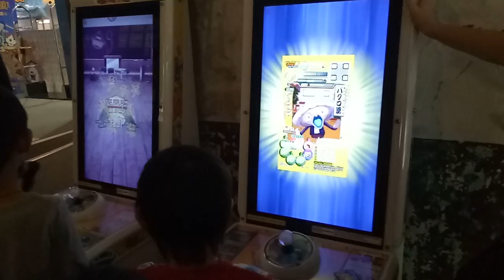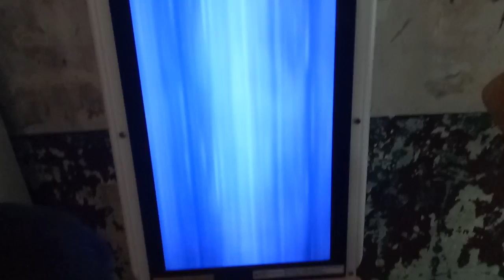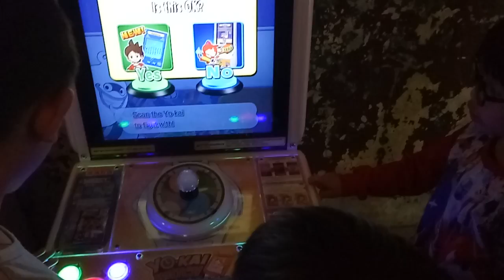kids playground ~indoor outdoor -孩子們的遊樂場〜室內室外-子供たちの遊び場〜屋内屋外-어린이 놀이터 ~ 실내 실외 妖怪手錶 華山創意文化園區 ~otoro